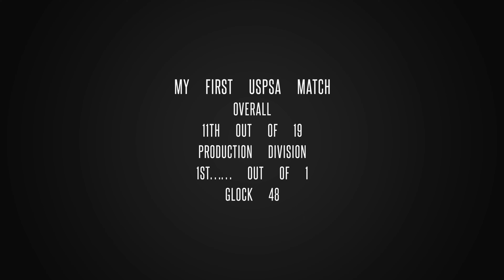Chattanooga USPSA March 2023 Glock 48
Chattanooga Practical Shooters Montlake Sportsman Club’s monthly USPSA match. First time shooting USPSA. Shot minor in Production Division with the Glock 48. Placed 11th overall out of 19 shooters. Small turnout but a fun match.